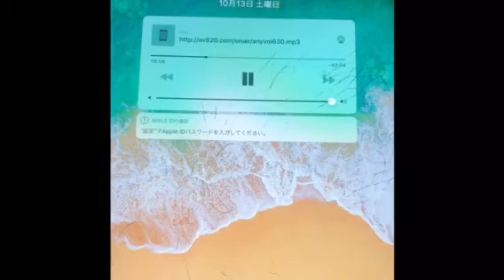四字熟語に込めた思いとは❓「ダイヤリーダイヤリー」山﨑えみ（オリジナル曲）後半エニボイソングブックライブ音源あり[ラジオ]質問コーナー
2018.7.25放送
2015年2月、
夢の中で流れている曲をアウトプットする為、
楽器、音楽経験ゼロの主婦がギターを買う。

2017年6月からシンガーソングライター山﨑えみの「ドキドキが止まらない」がFMラジオ番組「エニワンボイス」のエンディング曲に抜擢されると同時に山﨑えみのトークコーナーも始まり、
毎週代わる代わるにこのトークコーナーの後に山﨑えみの色々な曲が流れる。

その後半年づつ、
上半期のオープニング曲、
下半期のオープニング曲、
で山﨑えみの曲が採用され続けています。

私へのご質問やご感想、ラジオで扱って欲しいお題や、私の曲のリクエストや、ご質問、ご感想、ライブ情報や、CD問い合わせ、前売りチケットのお取り置き、ご予約など、なんでもいいです(^-^)
私のホームページの1番下にある問い合わせメールを開いて、書いて、送信して下さい(^-^)‼️

是非この機会に登録していて欲しいです😊❣️

ママシンガーソングライター山﨑えみ
のミュージック・ビデオはこちら💁‍♀️

「いつか又出会える日まで」

ライブ時にCD販売しますが、
メルカリでもご購入出来ます😊‼️

メルカリ以外でもその他D M等でも
ご注文出来ます😊❣️
か、
ホームページの問い合わせメールか、
各SNSのDMでも
お受けしています😊❣️

ライブ会場にも持って行ってますので、
是非是非ライブ時の物販に見に来て下さい😊

CDは1000円から、
キーホルダーや缶バッチやラバーバンドは500円であります😊❣️

2017年から2020年までに制作した全13枚のCDの内容をさらりと紹介した動画

💓2021年ライブスケジュール💓

（大阪城公園路上ライブは、
大体奇数月の第3日曜日ですが、
大阪城公園で食フェスなどのイベントがある場合などで、別の日曜日に変わる可能性があります）

2021年

❶1月17（日）
大阪城公園路上ライブ司会とトリ
私はトリなので、
その日の出演者の人数により時間が変動します。
1月17日は16時30分から16時50分迄出番です😊💕

観覧無料

❷2月14（日）
2回ボーリング大会 sold out感謝‼️‼️

（予約無し当日参加は出来ません）
3000円

❸3月21（日）大阪城公園路上ライブ司会とトリ
観覧無料
時間は大体16時から17時30分迄の間
ライブ後物販ありますので、良かったら
見て帰って💕
キーホルダーやバッチ等も500円からあります💕

❹5月2（日）九州福岡
スウィング&ソウル

ワンマンライブお昼12時30分オープン
13時開演スタート‼️

前売り3000円＋1ドリンク別
当日3500円＋1ドリンク別

ワンマンは、スリーピースバンドバージョンもあり、全作詞作曲15曲やるよ😊💕

私の出番はラストなので
16時から17時位になります

❼7月25（日）生誕祭ワンマンライブ‼️
名古屋ミュージックバー　パーチ
お昼開催
前売り　3000円＋1ドリンク別
当日　3500円＋1ドリンク別

❽8月22（日）北海道札幌ゼノンワンマンライブお昼開催

❾9月大阪城公園路上ライブ司会とトリ

➓10月大阪ksカフェで開催ハロウィンワンマンライブ
お昼開催

11）11月大阪城公園路上ライブ司会とトリ

12）12月26（日）
東京大森　「風に吹かれて」
お昼開催

🌟会いに来てくださったら、いつのタイミングでもいいので、必ずお声を掛けて下さいね💕

ご挨拶したいので😊💕

⭐︎ライブの事で何か聞きたい事などありましたら、お気軽にメッセンジャー
D M等して下さいね😊

前売りご予約の方は私まで
連絡して下さい😊💕

山﨑えみ　オンラインショップ